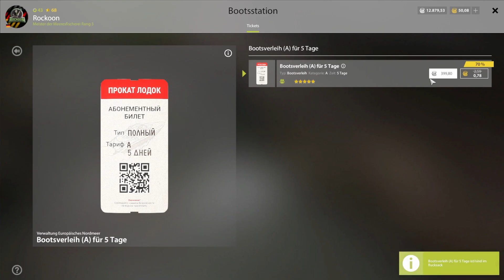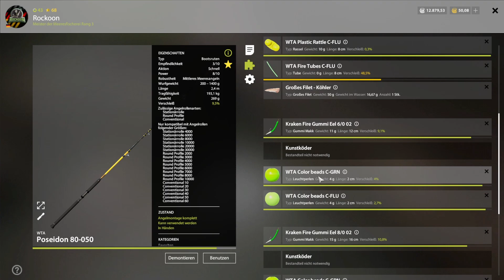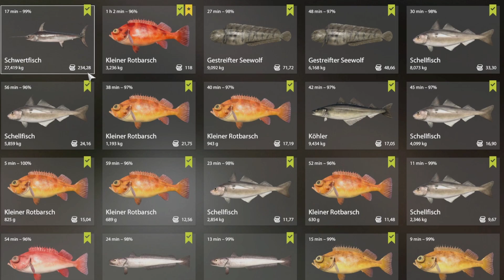Rotbarsch Heimat - Westtiefe 120 m | RF4 #137 | deutsch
Während viele aktuell dem roten Riesengummifisch huldigen machen wir uns mit einer Pilkmontage bestehend aus fluoreszierenden Ködern auf den Weg zum westlichen 120-Meter-Bereich. Eine Sache fällt dort auf jeden Fall auf: Nicht nur der Sorvik Stor Fisk hat dort gute Fische zu verzeichnen.

Keep rockin!
Euer Rockoon 🦝